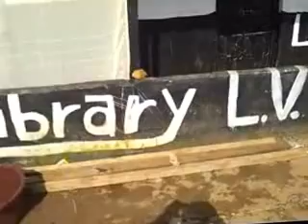20121114_141027.flv Develoment: Backyard Talk with Brother from London in my Kumba Gardenn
A brother who just returned from a long stay in London came visiting my LVP office in Barombi Kang, near Kumba recently.  He came along with many questions for me, including why I am interested with politics, even though I am steeply involved with plantation agriculture and lay backyard gardening.  Here for a teaser is a video panoramic view of the LVP, Libertas, Veritas, Probitas Barombi Kang office space where in addition to brainstorming on Cameroon Politics after Paul Biya, The Third Republic, I also run a Free Rural LVP public library on current affairs. In line with the LVP policy of All for one, one for All, even the rural community has a right that is inalienable to public affairs knowledge and management!